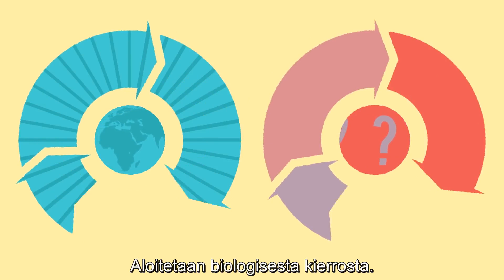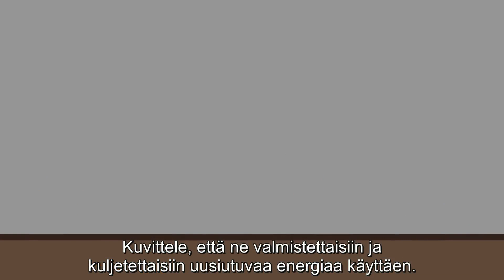Kiertotalous – Re-thinking Progress: the Circular Economy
Mitä on kiertotalous ja miksi sen ymmärtäminen on tärkeää?